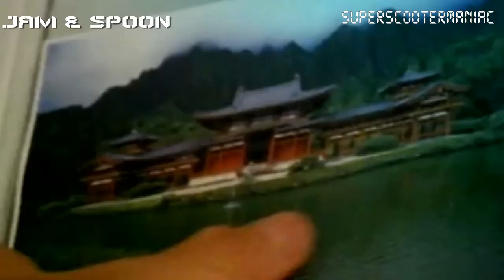Jam & Spoon - Stella 1999 - 1992 (Official Video HD)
Jam & Spoon – Stella 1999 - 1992 (How Stella Got Her Groove Back)
Label:JAM! – none, Dance Pool – none
Format:CD, Maxi-Single, Promo
Country:Germany
Released:Apr 20, 1999
Genre:Electronic
Style:Progressive House, Trance, Progressive Trance